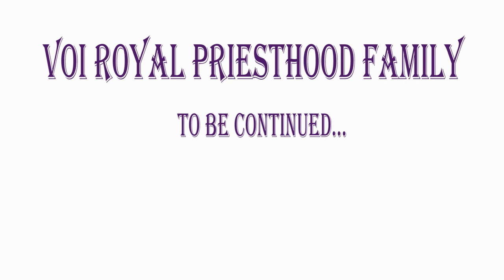Finding The Lost by Rev Charles Mwawaza (Part 2)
Welcome to Voi IFC Royal Priesthood Family